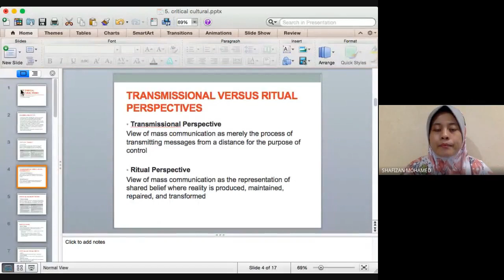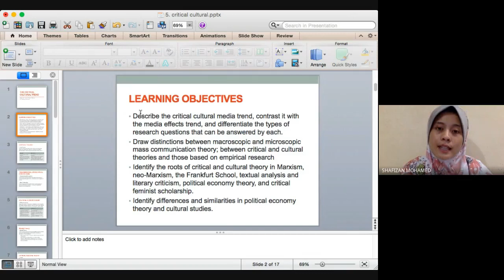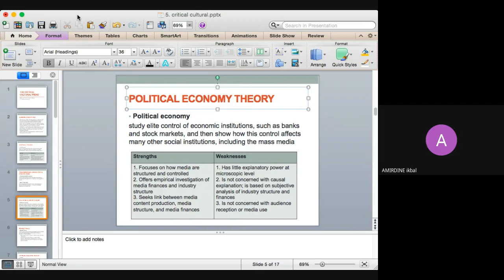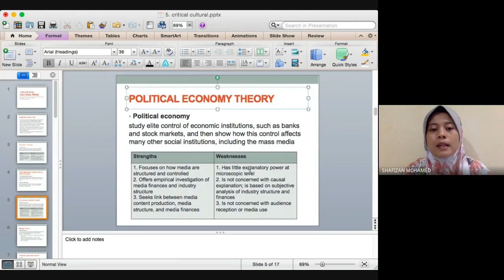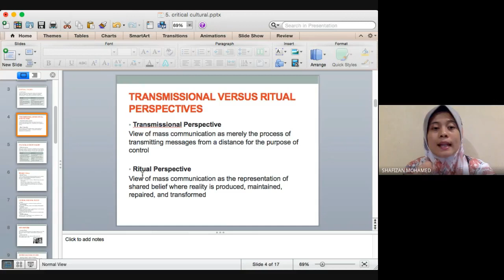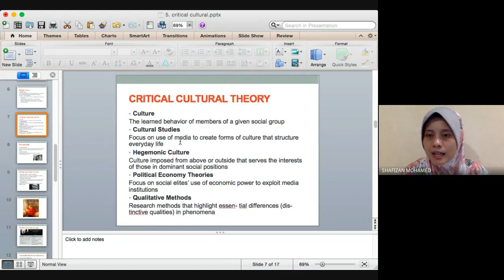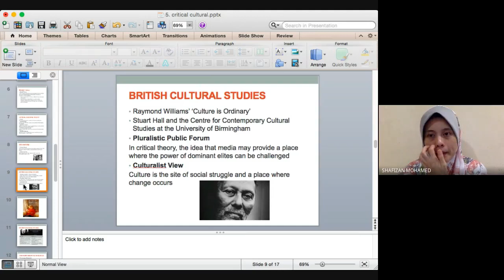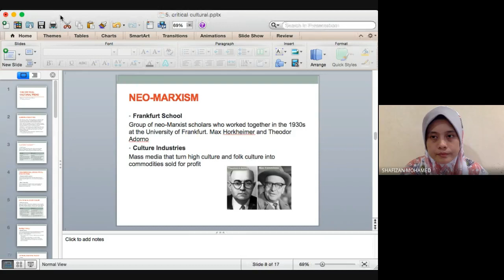COMM7002 Critical Theory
This is the recording of the online class held on June 30th, 2020